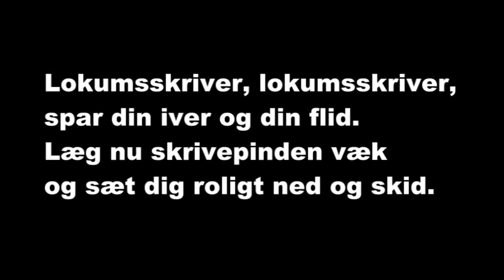''Lokumsskriver, lokumsskriver'' (et måske barnligt og plat toiletdigt (wc-digt, lokumsdigt)).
Lokumsskriver, lokumsskriver,
spar din iver og din flid.
Læg nu skrivepinden væk
og sæt dig roligt ned og skid.